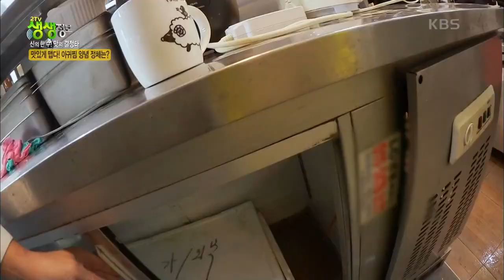[2TV 생생정보] 맛있게 맵다! 매콤 아삭한 아귀찜, 인기 비결은? | KBS 211210 방송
[신의 한 수! 맛의 결정타] 맛있게 맵다! 매콤 아삭한 아귀찜, 인기 비결은?
매콤한 양념에 부드러운 속살~
양념과 콩나물을 분석한다면서
어느새 임셰프는 아귀일체?
20211210